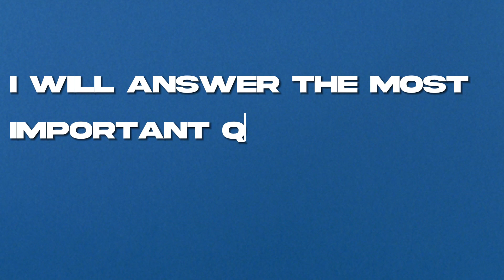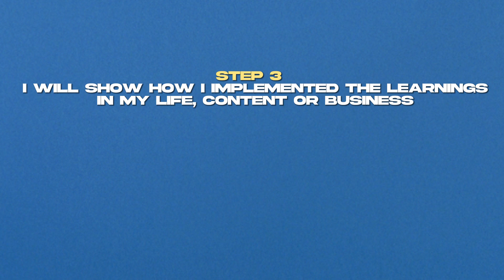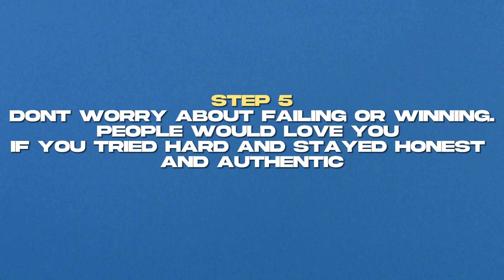Don't choose niche, let niche choose you